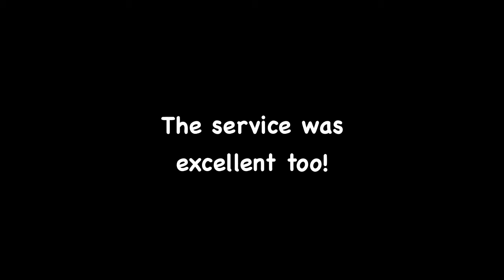The Cafe at Shields Review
I've always loved Shields Date Garden date shakes. I just found out recently they opened a new Cafe. We tried it out today and I was very impressed. It's out doors with all the tables with sun umbrellas and white table cloths. I saw some salads and sandwiches that were served to  other customers that looked so scrumptious. The presentation was beautiful. I ordered the Grilled Portobello Burger and I have to say, it was the BEST portobello burger I have ever had! The above is my video review I took with my iPhone.